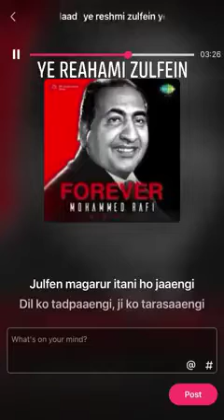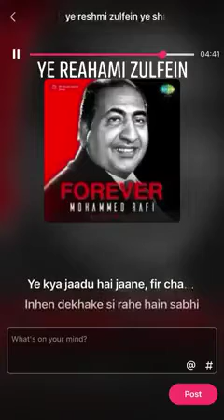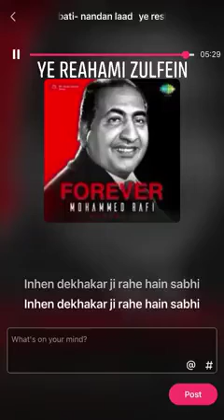Mohammad Rafi song: Ye reshmi zulfein Film: Do raste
MUMTAZ turns 75 today. (31st July) We celebrate it along with a tribute to the great MUHAMMAD RAFI on his death anniversary with their DO RASTE film, song:
YE RESHAMI ZULFEIN